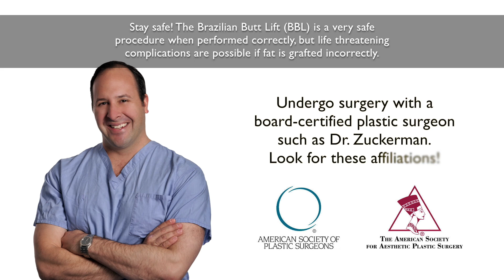Brazilian Butt Lift (BBL) + 'Lipo 360' Before & After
Dr. Joshua Zuckerman, MD, FACS is a board-certified plastic surgeon in New York City, and in this video, he showcases the before & after result of one of his Brazilian Butt Lift (BBL) + Liposuction ("lipo 360") patients. He describes what kind of outcome his patient desired, her problem areas, and how he achieved a great result for her. Dr. Zuckerman is an expert in creating beautiful contours with liposuction and performing natural-looking buttock augmentations.

To read more about Dr. Zuckerman's Brazilian Butt Lift (BBL) and liposuction techniques and to view patient before & after comparisons, visit the Zuckerman Plastic Surgery

Interested in this surgery with Dr. Zuckerman in New York City? We are located at:
635 Madison Avenue, Fourth Floor

For an inside look at Dr. Zuckerman's practice, follow his popular Instagram account @plasticsurgeonnyc with over 16,000 followers:

*Dr. Zuckerman is currently top ranked as #2 of #533 of "Plastic/Cosmetic Surgeons in New York City, New York":